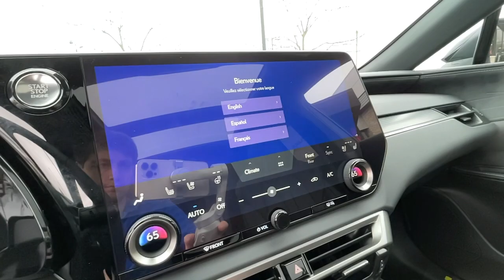2023 Lexus RX Lexington, Wyandotte, Colby, Becknerville, Clintonville, KY X31731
IRIDIUM New 2023 Lexus RX SPORT available in Lexington, KY at Lexus of Lexington. Servicing the Lexington, Wyandotte, Colby, Becknerville, Clintonville, KY area.

1264 E New Circle Road

Navigation Sunroof Heated Seats Rear Air All Wheel Drive Turbo Charged Alloy Wheels Power Liftgate. IRIDIUM exterior and BLACK(ALMINUM) interior RX 350 trim. SEE MORE! KEY FEATURES INCLUDE: Navigation Sunroof All Wheel Drive Power Liftgate Rear Air. Lexus RX 350 with IRIDIUM exterior and BLACK(ALMINUM) interior features a 4 Cylinder Engine with 275 HP at 6000 RPM*. VISIT US TODAY: We here at Lexus of Lexington have made it our mission to provide a first class car-shopping experience to our valued customers throughout Lexington Frankfort KY Georgetown KY and Richmond KY. With our vast selection of new and used cars youll have the chance to browse our current inventory in a comfortable stress-free shopping environment. Visit us to take a test drive learn more about financing or service your car and we can assure that youll always be well taken care of! Horsepower calculations based on trim engine configuration. Please confirm the accuracy of the included equipment by calling us prior to purchase.